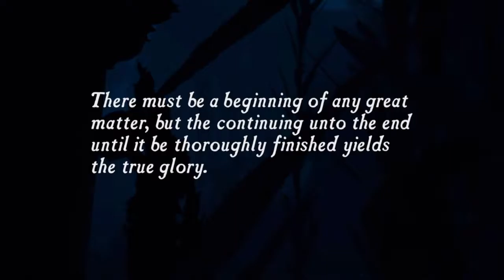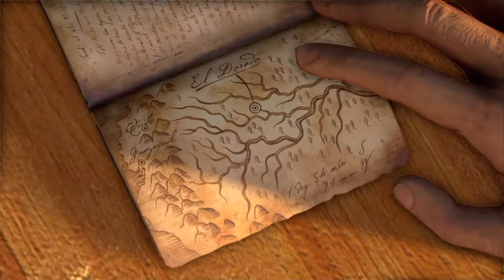UNCHARTED 1 PART 1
Gameplay of uncharted